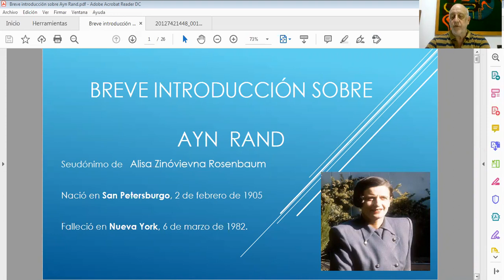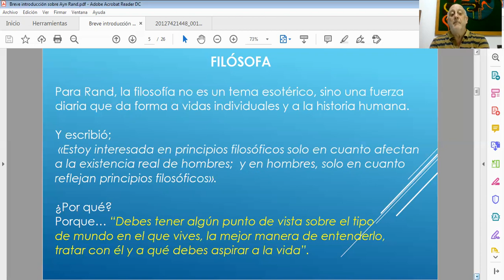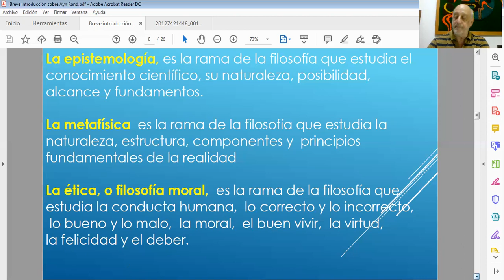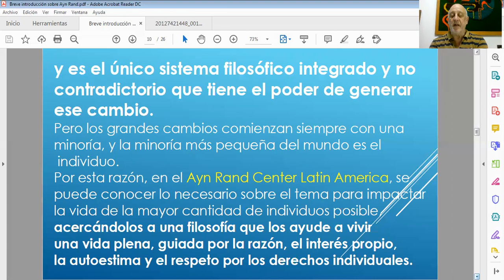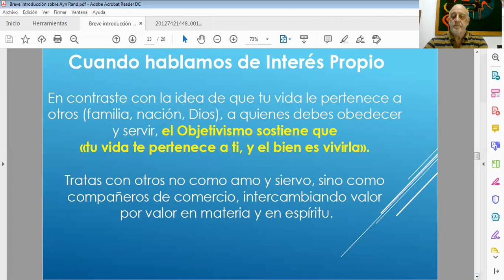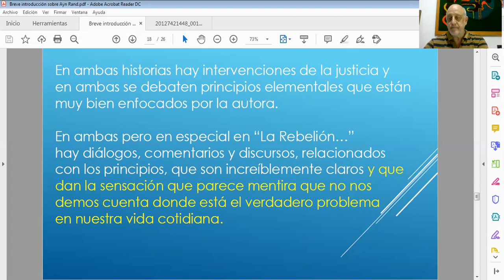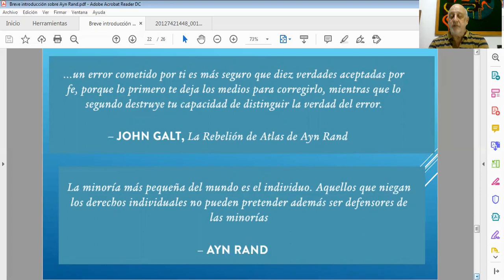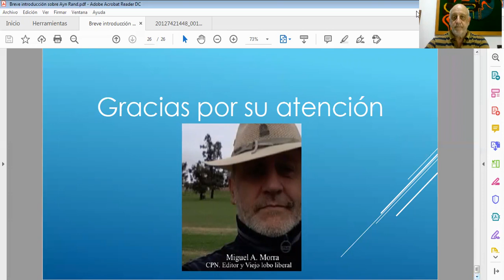Breve introducción sobre AYN RAND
Algunos links que pueden resultar de interés,

El link siguiente es una entrevista a Rosa Pelz madre de Fred Kofman y editora, propietaria de Editorial El Grito Sagrado, que obtuvo la licencia para traducir, editar y vender libros de Ayn Rand en Argentina
Y la forma que toma el dinero demuestra la cantidad y nivel de los “saqueadores” con poder de decisión que existen en ese país.
La Moneda. La inmensa estafa a los contribuyentes, de los políticos argentinos
Algunos podcast de artículos de la revista Amo la Libertad que siempre hablan del concepto liberal.